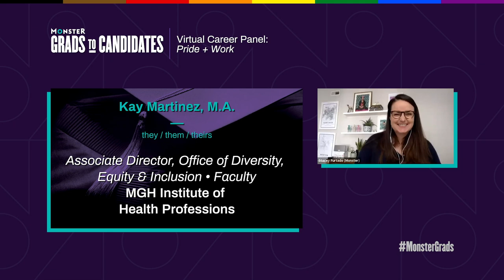Pride + Work: MonsterGrads Virtual Career Panel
When it comes to getting your first job out of school, finding the right fit should be just as important as finding employment. For many, that means working for an organization that values an inclusive and diverse workplace culture. In our June 10th panel, we spoke with LGBTQ+ professionals from some of the country’s leading companies, to discuss the importance of finding a company that values your identity as much as your work. Watch to learn how to network with fellow LGBTQ individuals, get tips on coming out at work, find a company with mental health resources in the workplace, and learn about the importance of finding a mentor. We know there are unique challenges facing the class of 2020 in the job market, and we hope this webinar can provide the information you need to help you find a job that fits you.

Featured Speakers:

-Brianna Boles, Diversity & Inclusion Program Manager, Adobe

-Kay Martinez, Assoc. Director, Office of Diversity, Equity & Inclusion, MGH Institute of Health Professions

-Jarvis Sam, Sr. Director, Talent Sourcing, Diversity Recruiting & Experience COE, Nike

-Tom Bourdon, Head of Inclusion & Diversity, Staples